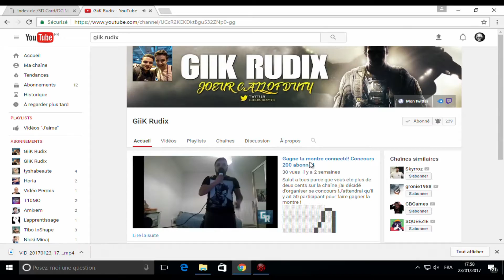Présentation de mon pc gamer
Salut a toutes et a tous aujourd'hui on se retrouve pour la présentation de mon nouveau pc gamer !